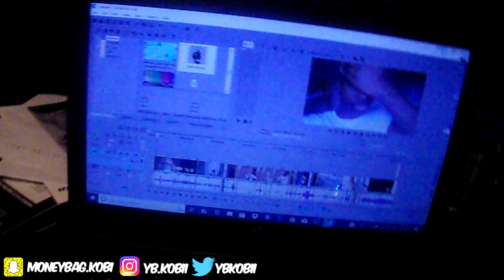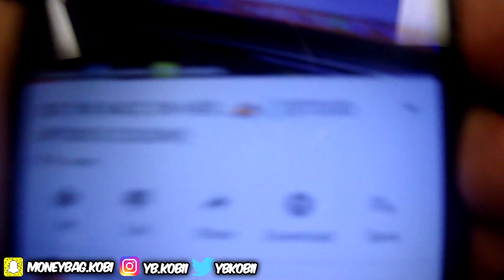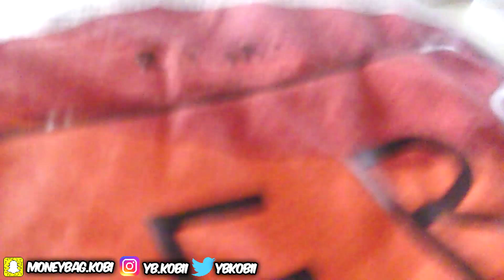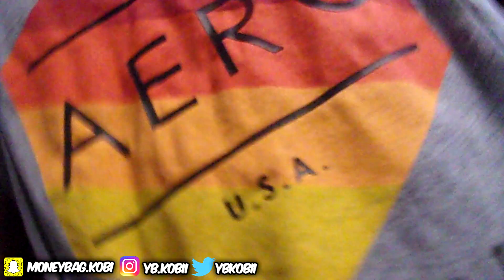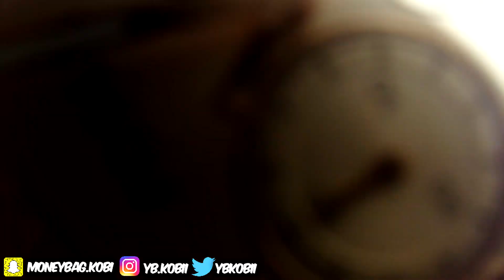FIRST WEEK OF SENIOR YEAR: EXTREME BOREDOM and XANAX 📚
➤ Aye if your reading this right now comment kobi. but anyways i hope yall enjoyed this video its been a min since i posted. if u want more school vlogs get this to 50 likes im not joking! im not uploading another one until this gets 50 likes.

🔻Open Me!🔻

Its Either JAAY GANG Or No GANG!💯📍📌

🎧PSN Info
USERNAME: TICKLE--MY--OICK (making a new account soon)

ybkobii, vlogs, storytimes, reactions, fitness, fortnite, nba 2k, high school vlogs, pranks, irls